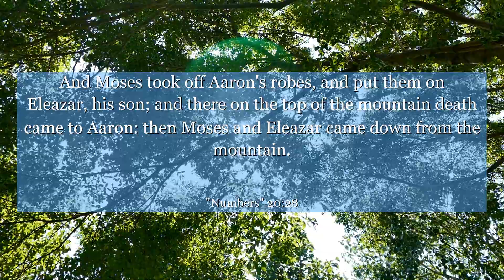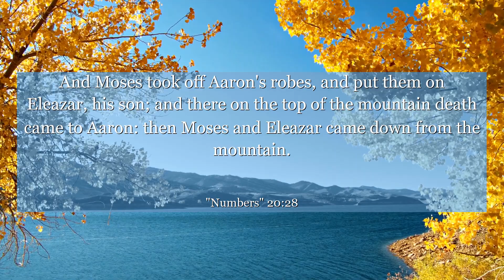Numbers 20:28 And Moses took off Aaron's robes, and put them on Eleazar, his son; and there on the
In Numbers 20:28, we find a powerful lesson in letting go and embracing change. This verse marks the end of an era, as Aaron, the high priest, passes away. It reminds us that life is a constant cycle of beginnings and endings. We learn that even in the face of loss, we must find strength to move forward and embrace the unknown. This verse encourages us to adapt, grow, and trust in the journey. Let it inspire you to release the past, embrace change, and welcome new beginnings with open arms.